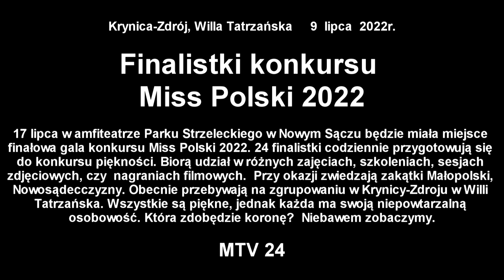Finalistki konkursu Miss Polski 2022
Krynica-Zdrój, Willa Tatrzańska  9 lipca 2022r.

17 lipca w amfiteatrze Parku Strzeleckiego w Nowym Sączu będzie miała miejsce finałowa gala konkursu Miss Polski 2022. 24 finalistki codziennie przygotowują się do konkursu piękności. Biorą udział w różnych zajęciach, szkoleniach, sesjach zdjęciowych, czy  nagraniach filmowych.  Przy okazji zwiedzają zakątki Małopolski, Nowosądecczyzny. Obecnie przebywają na zgrupowaniu w Krynicy-Zdroju w Willi Tatrzańska. Wszystkie są piękne, jednak każda ma swoją niepowtarzalną osobowość. Która zdobędzie koronę? Niebawem zobaczymy.

Relacja filmowa